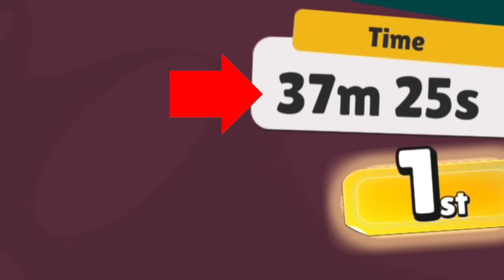ΤΕΡΜΑΤΙΣΑ ΤΟ STUMBLE UP ME CHECKPOINT??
Mε λένε περιγραφή κι όλοι με αγνοούν
⭐ΤΟ STUMBLE UP EINAI ΕΔΩ ΑΛΛΑ ΑΥΤΗ ΤΗΝ ΦΟΡΑ ΜΕ CHECKPOINT⭐
Eυχαριστιες μελων: TM26PIXELMAN:).katerina&erasmia2012,Icecube,George Valak,Savas Peppas.Μιχαλεξης
Προσοχή τα Donates δεν επιστρέφονται εγώ δεν φέρω καμία ευθύνη,αν είστε ανήλικοι ελατέ σε επικοινωνία πρώτα με τους γονείς σας ευχαριστώ.
Εκτιμώ  περισσότερο την στήριξη με την παρουσία σου, είτε σε Live είτε σε σχóλια.
Δεν εξαγοράζεις κάτι με δωρεές το κάνεις αν γουστάρεις αυτό που κάνω
Για να γουσταρίζουμε Μετρήσιμε!
Mια πολύ απλή κίνηση για σένα ένα κουμπί κόκκινο ζουμερό
Πάτα το και νιώσε την μοναδική απόλαυση να ξεχωρίσεις από τον όχλο!
Γιατί ζητιανεύουμε Like γιατί έτσι λαμβάνει μήνυμα ο αλγόριθμος ότι κάτι γίνεται
με το βίντεο,δώσε ενα Like στο πιο φτωχό youtubista μικρό μου Τσακάλι!
Κι εγώ υπόσχομαι πως δεν θα σε ξεχάσω,όταν γίνω ο πιο famous youtuba
gta στην Ελλάδα(nope)

⚠️Social Media⚠️
🧡 sarkasbabee_26(Insta)
🎞️sarkas_babee26(TikTok)

   Tερματισμένα GTA:GTA VICE CITY OG VERSION✔️
                           GTA:SAN ANDREAS OG VERSION✔️
                           GTA LIBERTYCITYSTORIES✔️
                           GTA IV ✔️

  SUBSCRIBES GOALS
               Subs now:44.023
               Next goal:50.000